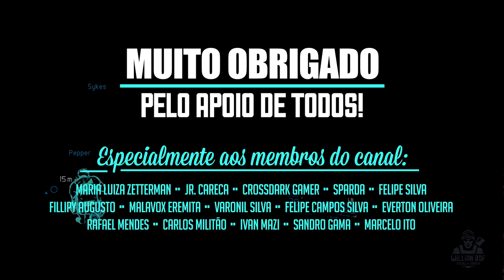Vale a pena migrar dos consoles para o PC?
PC barato em 2021. Nesse vídeo vou falar se vale ou não a pena migrar do console para o PC. jogos grátis no PC e não no PS4. Xbox retrocompatibilidade em 2021 vale a pena ou é melhor o gamepass?

SEJA MEMBRO!

Facebook Page: willian rof stealth gamer

PLATAFORMAS ONDE JOGO:

PS4
PC